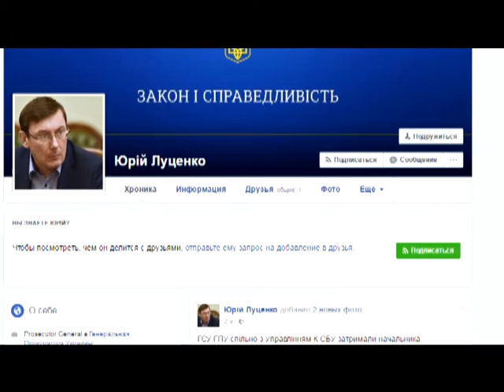В Донецькій області стріляли у кафе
Події набрали обертів, коли один із чоловіків взяв до рук пістолет і почав стріляти куди доведеться. Відео розлетілося інтернетом, під одним із постів в соцмережі інцидент, правда, одним реченням, але все ж таки прокоментував генеральний прокурор Юрій Луценко.